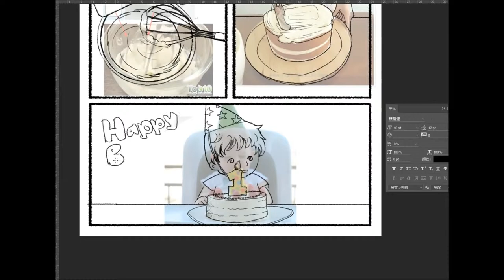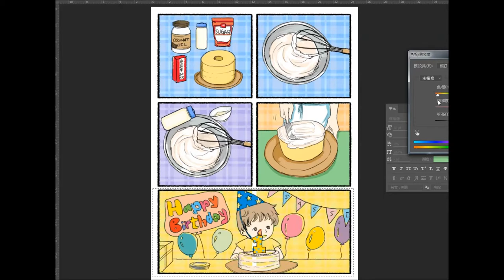[Paint] Baby Comic Cookbook 20161014